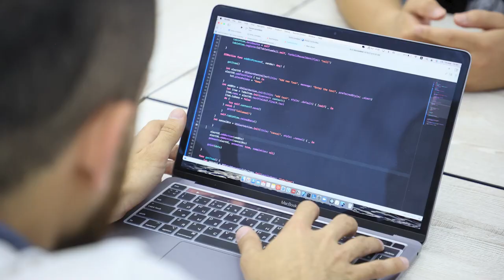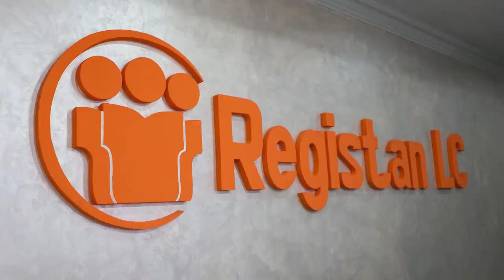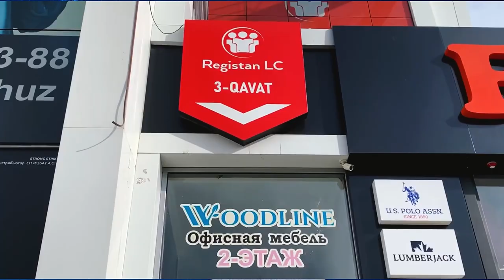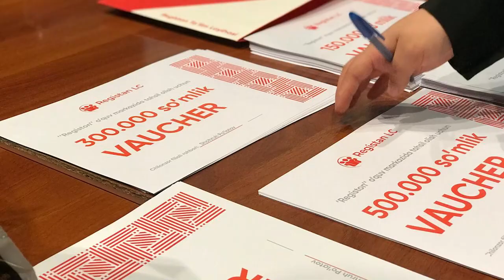30-oktabrdan 6-noyabrgacha bo'lgan tadbirlar ro'yxati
Ushbu video davomida filiallarimizda bo'lib o'tgan olimpiada, trening va boshqa tadbirlar haqida batafsil ma'lumot olishingiz mumkin.